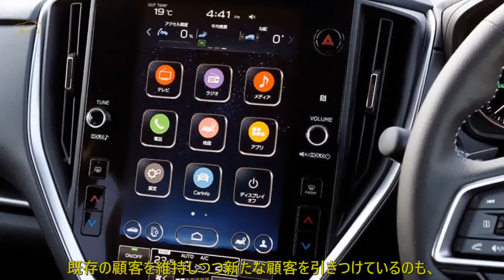スバルインプレッサ、230万円以下でスポーティ＆上質内装！誰が選ぶ？ | 車の話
インプレッサは1992年の登場後、スバルのラインナップのなかでもベーシックモデルに位置する主力車種で、現行モデルは2023年4月に発表されました。従来までのスポーティさに加え、安全性能も強化しています。